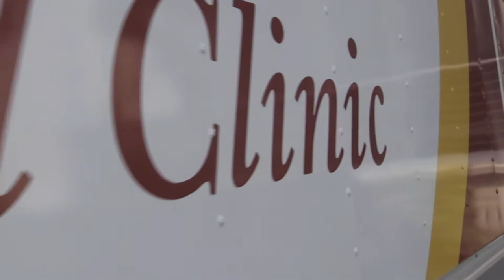2020 Mobile Dental Clinic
Each year Foothill Unity Center partners with the Herman Ostrow School of Dentistry of USC to have a Mobile Dental Clinic, where comprehensive dental services are provided. This year we had 127 children and adults receive services. Thank you to KGEM-TV, Community Media of the Foothills, for creating this video.